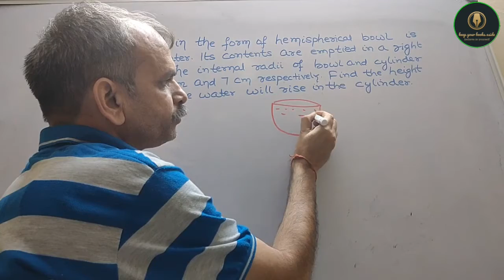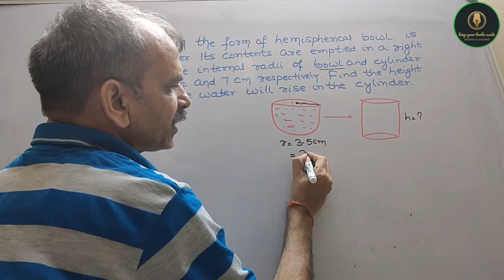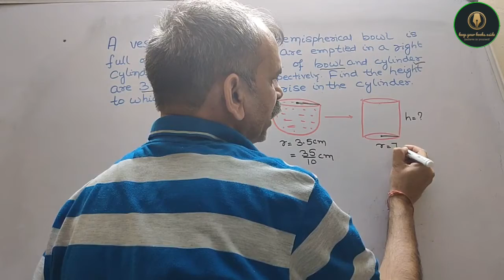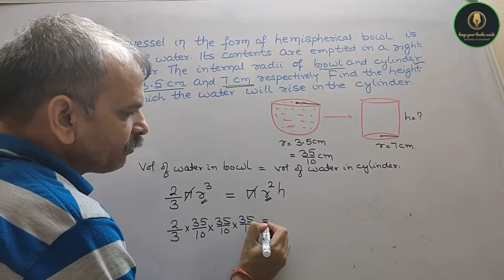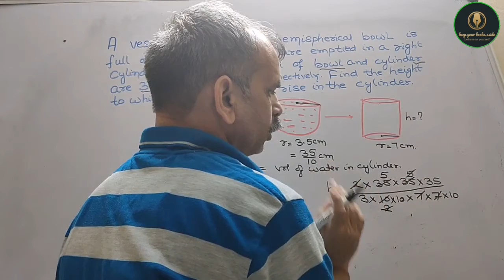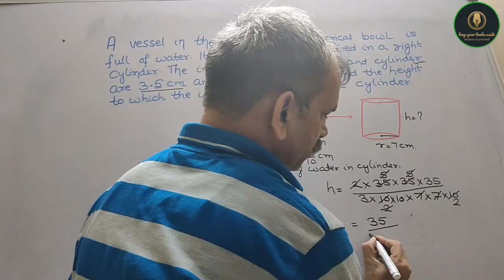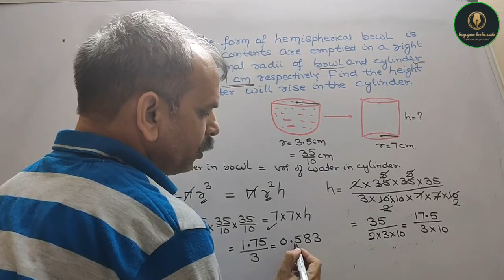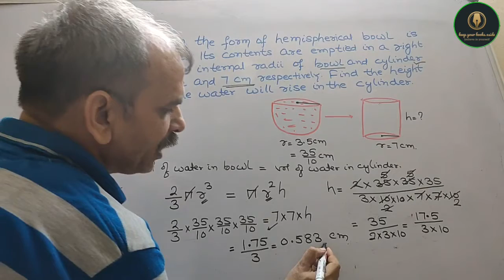A vessel in the form of a hemispherical bowl is full of water. Its contents are emptied in a right c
RD Sharma CBSE Class 9 Chapter 21 Surface area and Volume of Sphere EX 21.2 Q 9